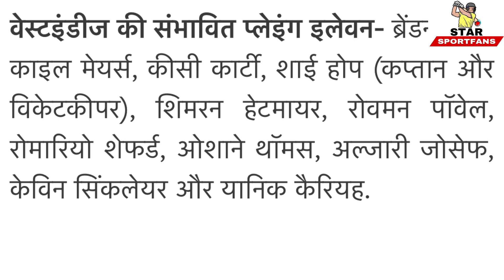INDIA Vs WEST INDIES 2nd ODI | Both Team Playing 11, H2H,Pitch, Match Prediction, Live मैच कहा देखें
(Star Sportfans) क्रिकेट की दुनिया की हर छोटी-बड़ी खबर आपके लिए लाता है।
Star Sportfans हमारे You Tube Channel
पर आपको मिलेगी हर ब्रेकिंग न्यूज, सभी मैच का कार्यक्रम, टीम स्क्वाड, मैच प्रीव्यू, प्लेइंग Xi, Exclusive इंटरव्यू खेल जगत की हर खबर से रूबरू होने के लिए सब्सक्राइब/Subscribe कीजिए (Star Sportfans)

(Star Sportfans) brings to you every small and big news from the world of cricket.

Star Sportfans On our YouTube channel you will get every breaking news,

all match schedule, team swatch, match preview, playing Xi, exclusive interviews Cricket Sports .